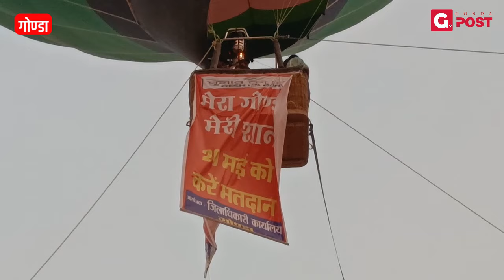हाॅट एयर बलून से दिया गया जागरुकता का संदेश, वोटिंग प्रतिशत बढ़ाने के लिए जी जान से जुडीं डीएम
हाॅट एयर बलून से दिया गया मतदाता जागरुकता का संदेश, वोटिंग प्रतिशत बढ़ाने के लिए जी जान से जुडीं डीएम नेहा शर्मा gonda DM Gonda